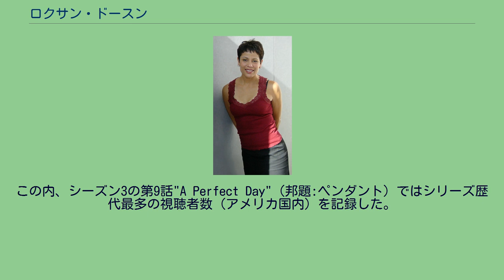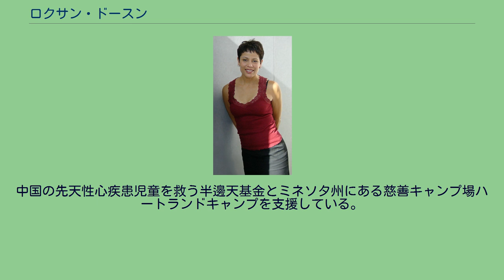ロクサン・ドースン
ロクサン・ドースン（Roxann Dawson,1958年9月11日 - ）は、アメリカ合衆国の女優、テレビドラマ監督。
カリフォルニア州・バークレー生まれ。
カリフォルニア大学バークレー校で演劇を学び1980年に卒業、1980年頃からニューヨークで実践を積み、コーラスライン等の作品に出演。
幾つかの舞台作品にも出演するうちに、SFテレビシリーズ『スタートレック:ヴォイジャー』でベラナ・トレス役を演じた。
シリーズ出演中から演出を手掛け始め、『スタートレック:ヴォイジャー』第126話「魂を探した男」で初めて監督を務めている。
シリーズ終了後もその後に続いたシリーズ『スタートレック:エンタープライズ』や『チャームド〜魔女3姉妹〜』、『HEROES』、『ジ・アメリカンズ』、『This Is Us』等でも監督を務めた。
また、『コールドケース 迷宮事件簿』ではシーズン3・5・6の内、併せて8話で監督を務めた。
この内、シーズン3の第9話"A Perfect Day" (邦題:ペンダント) ではシリーズ歴代最多の視聴者数 (アメリカ国内) を記録した。
更に本シリーズではプロデューサーとしてもクレジットされている。
ドースンの旧姓はキャバレロ（Caballero）で、最初の伴侶は『スタートレック:ディープ・スペース・ナイン』でダマールを演じていたケイシー・ビッグスで1994年までは出演の際にもクレジットはロクサン・ビッグスとされていた。
現在の夫はキャスティングディレクターのエリック・ドースンで二人は1998年1月16日にエンマ・ローズという女の子を授かっている。
1999年10月31日生まれのミア・メイカイを養子として引き取った。
中国の先天性心疾患児童を救う半邊天基金とミネソタ州にある慈善キャンプ場ハートランドキャンプを支援している。